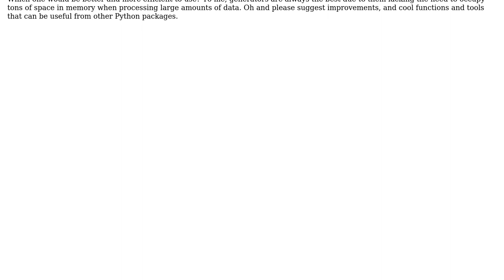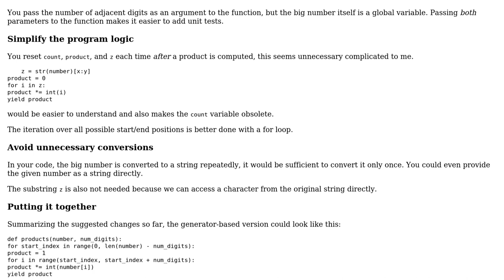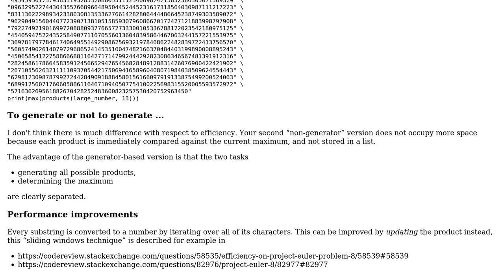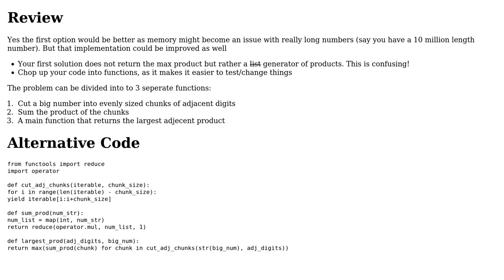Python Find the N adjacent digits in the 1000-digit number that have the greatest product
Code Review: Python Find the N adjacent digits in the 1000-digit number that have the greatest product

With thanks & praise to God, and with thanks to the many people who have made this project possible! | Content (except music & images) licensed under CC BY-SA | Music | Images & others | With thanks to user Martin R user Ludisposed user Durian Jaykin and the Stack Exchange Network Trademarks are property of their respective owners. You are responsible for your own actions.